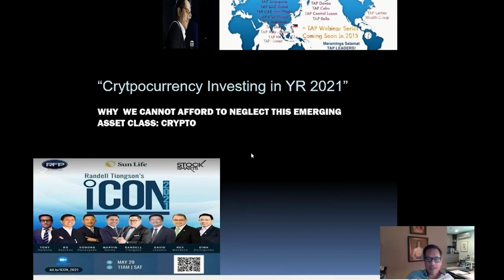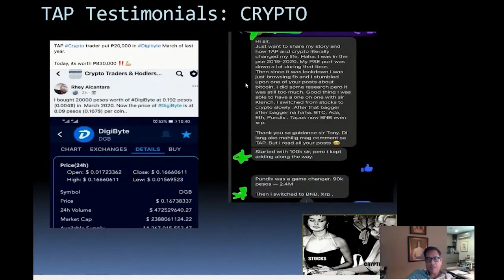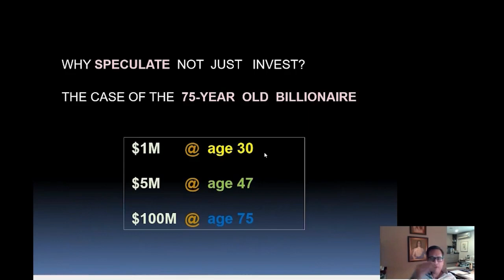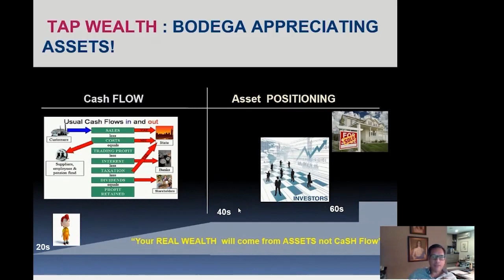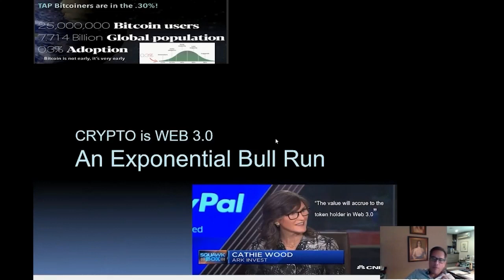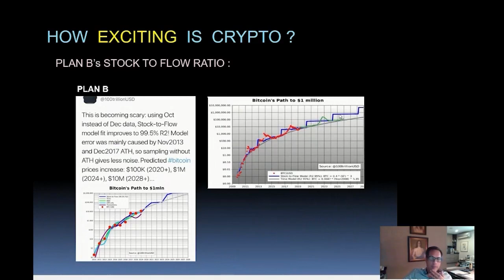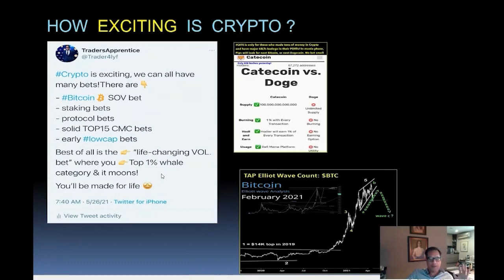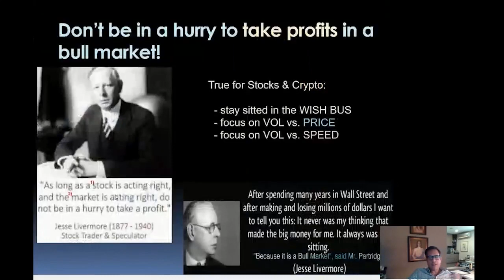Cryptocurrency Investing in 2021 - Tony Herbosa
ICON 2021 - Cryptocurrency